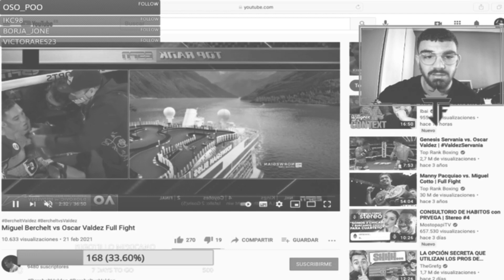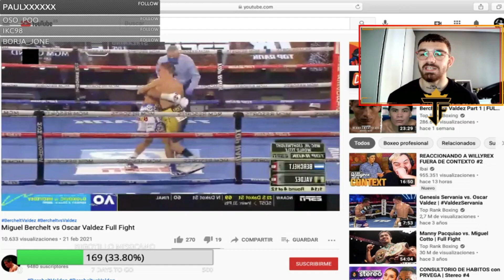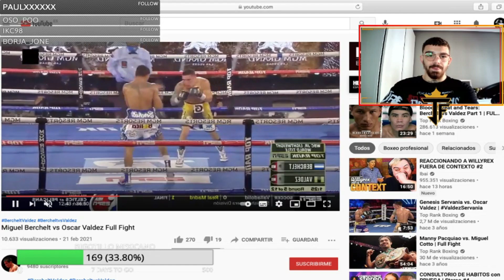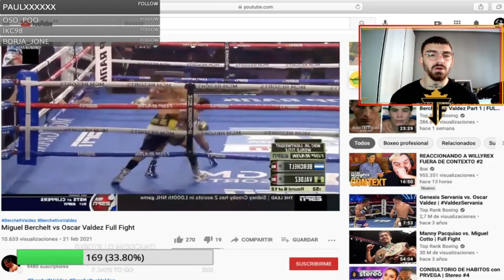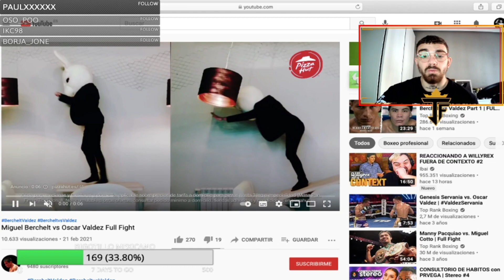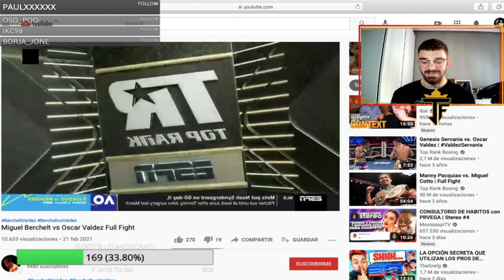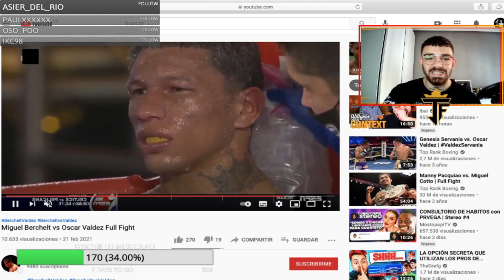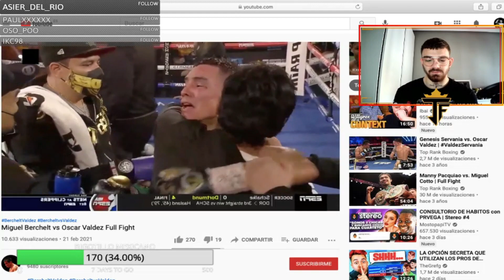REACCIONO AL COMBATE DE BERCHELT VS VALDEZ titulo MUNDIAL SUPERPLUMA WBC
CANAL DE TWITCH:
Twitch.tv/jonfer1